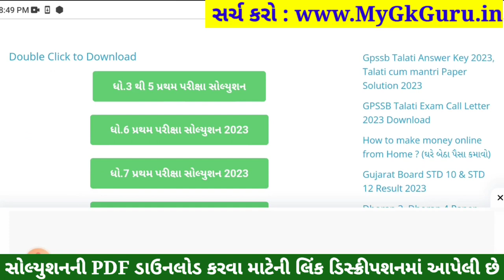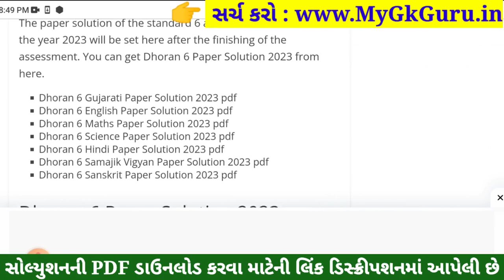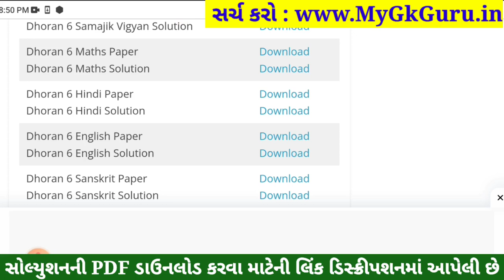Dhoran 6 English Paper Solution 2023 STD 6, Std 6 English Paper Solution 2023 80 Marks, 2 November